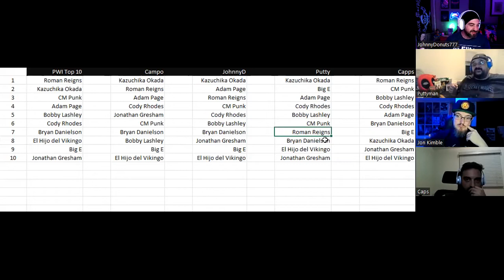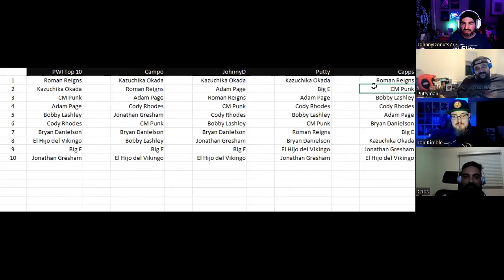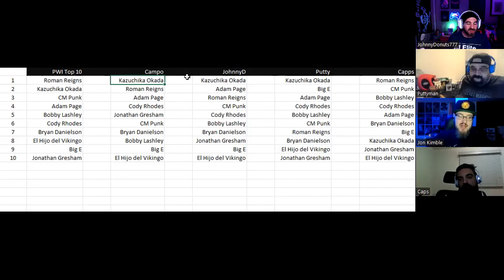What do we think of the PWI top 10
The 4 horsemen return as we break down PWI's top 10 Wrestlers of 2022 right before the PWI 500 comes out.